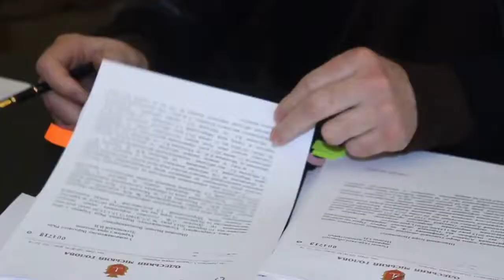Статистика - Одесса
Video Editing & Motion Design